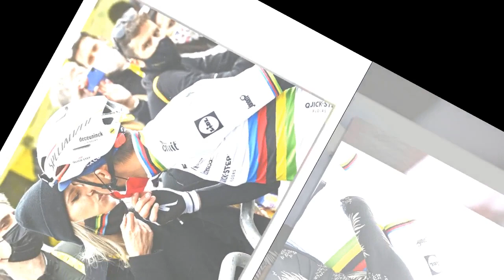Marion Rousse et Julian Alaphilippe se livrent sur les prémices de leur histoire d'amour